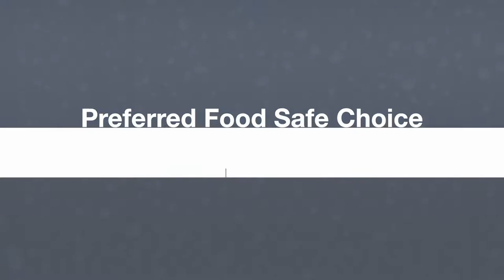Talon® Thermoformer Loading | JLS Automation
JLS® is the preferred food-safe choice for thermoformer loading.

Made to get wet, Talon® hygienically loads food products into primary packaging in washdown environments.

With Talon, food producers can load raw or naked product with speed, accuracy and preferred product orientation into various package formats, including thermoformers. Talon easily integrates with up and downstream equipment and its end-of-arm tools are easy to swap based on application.

In this video, you’ll learn about the benefits and features of Talon, including:
👉 Hygienic IP69K delta robot
👉 Food-safe vacuum system keeps product safe
👉 Optional shingling of products into pockets
👉 Automatic bacon draft loading
👉 Easy handling of raw, wet proteins
👉 Product orientation into thermoformer pockets as needed
👉 Precise, targeted loading
👉 USDA-compliant design and construction
👉 Unique EOAT options
And more!

Talon is ideal for markets such as:
🍗 Fresh and frozen meats, sausage, sliced meats and bacon
🍞 Fresh and frozen bakery such as tortillas, flatbreads and snack cakes
🧀 Cheese products such as blocks, slices and sticks
🍕 Frozen foods such as burritos, corn dogs, pizza and patties
🍫 Enrobed or wrapped food products such as chocolate